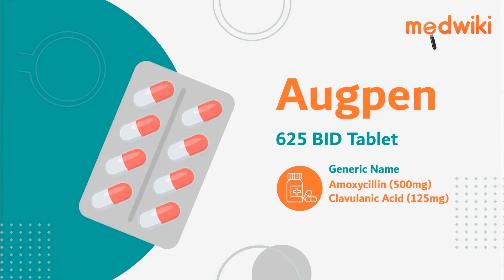Augpen 625 BID Tablet - Uses, Benefits and Side Effects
Augpen 625 BID Tablet